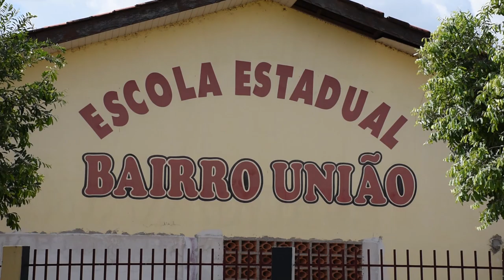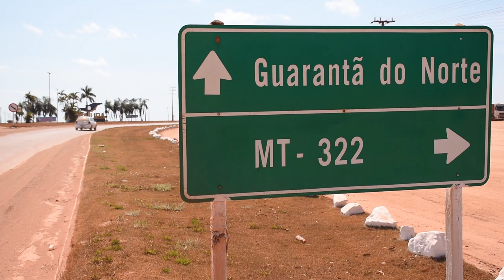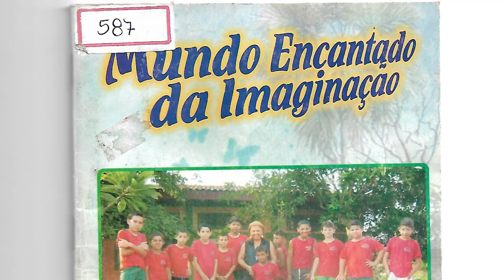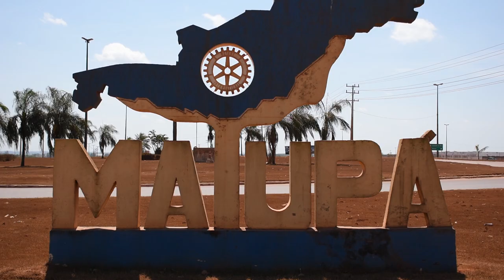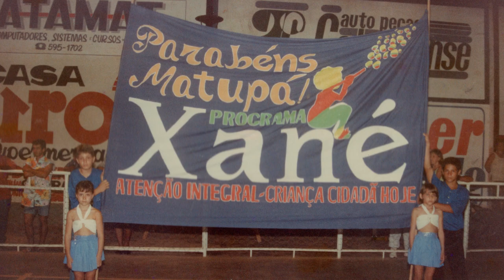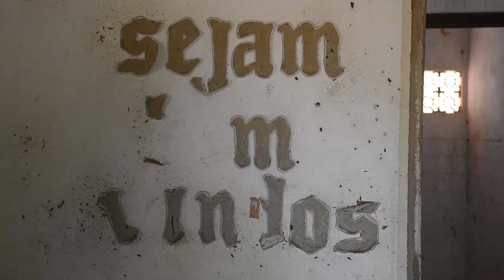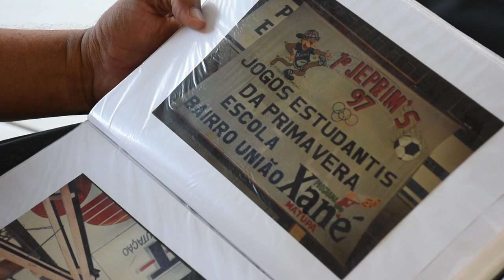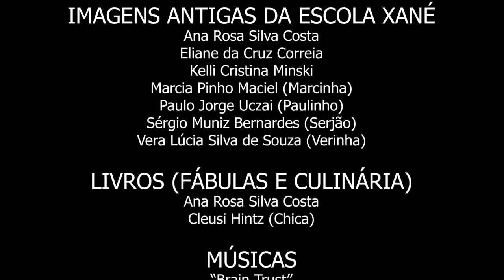ESCOLA XANÉ - DOCUMENTÁRIO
ESCOLA XANÉ: Um documentário sobre gente verdadeira que lamenta o seu abandono

Este documentário audiovisual conta a história da Escola Renascer - Programa Xané, do município de Matupá - MT. Essa unidade escolar, localizada em uma área rural, foi fundada em 1996 e funcionou até o ano de 2009. Desde então o prédio está abandonado, tomado pelo mato e se deteriorando com o tempo.

Essa escola funcionava em período integral e atendia crianças carentes. Lá eram ofertadas várias oficinas multidisciplinares, como: jardinagem, culinária, dança, música, informática, marcenaria, artes literárias, capoeira e muitas outras.

Para a produção do documentário foram ouvidos ex-alunos, ex-professores, ex-funcionários, pais de ex-alunos, além de autoridades que fazem ou fizeram parte dessa história.

Este documentário foi um Trabalho de Conclusão de Curso (TCC) produzido no ano de 2018 pelo então acadêmico de Jornalismo, Weslley Mtchaell da Silva Nunes. O documentário recebeu nota máxima na banca avaliadora.

Weslley, além de jornalista formado pela Faculdade Fasipe da cidade de Sinop - MT, é músico desde os 10 anos de idade. A inspiração para o desenvolvimento desse trabalho se deu através de conversas com sua noiva Kelli Cristina Minski, que nasceu em Matupá - MT e foi aluna da Escola Xané.

ENTREVISTADOS:
Ana Rosa Silva Costa, Arnaldo Rodrigues, Celso Daniel Paulo Filho, Cleusi Hintz (Chica), Edison Marques de Amorim, Eliane da Cruz Correia, Felipe Solforoso, Ilda Benites dos Santos, Kelli Cristina Minski, Marcia Pinho Maciel (Marcinha), Maria das Graças Campos, Maria Madalena Macedo Rodrigues, Miguel Vilalba, Noeli Silvina dos Santos Caioni, Paulo Jorge Uczai (Paulinho), Rosilene Pereira Serra (Rosi), Sérgio Muniz Bernardes (Serjão), Valdeniza dos Santos Silva Paes e Vinicius Maciel Costa Moreira.

PRODUÇÃO, DIREÇÃO, EDIÇÃO, CAPTAÇÃO DE IMAGEM E SOM, TEXTO E LOCUÇÃO:
Weslley Mtchaell da Silva Nunes.

PESQUISA E ENTREVISTAS:
Kelli Cristina Minski e Weslley Mtchaell da Silva Nunes.

ORIENTAÇÃO:
Clemerson dos Santos Mendes.

FACULDADE FASIPE:
Deivison Benedito Campos Pinto - Diretor Presidente
Adriano Marcos Rodrigues - Supervisor de Unidades
Alan Murilo da Silva - Diretor Acadêmico
Cláudia Wohnrath - Diretora Financeira
Isaac Simão Bertolini - Diretor Comercial e Marketing
José Roberto Gonçalves - Coordenador do Curso de Jornalismo

IMAGENS ANTIGAS DA ESCOLA XANÉ:
Ana Rosa Silva Costa, Eliane da Cruz Correia, Kelli Cristina Minski, Marcia Pinho Maciel (Marcinha), Paulo Jorge Uczai (Paulinho), Sérgio Muniz Bernardes (Serjão) e Vera Lúcia Silva de Souza (Verinha).

LIVROS (FÁBULAS E CULINÁRIA):
Ana Rosa Silva Costa e Cleusi Hintz (Chica).

MÚSICAS:
"Epic Cinematic" (Scott Holmes / Free Music Archive)
"Era uma Vez" (Kell Smith)
"Metal Contra as Nuvens" (Legião Urbana)